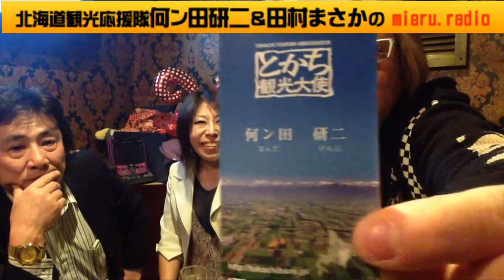北海道観光応援隊何ン田研二＆田村まさかのmieru radio 001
201802 中標津